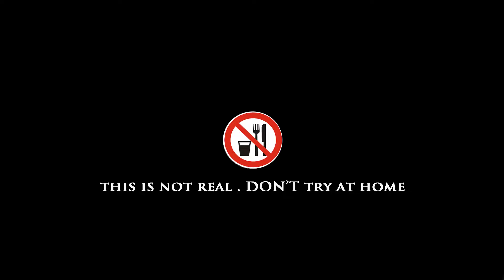Top Video kluna Eating Justin Bieber Kluna tik VT dinner ASMR eating sounds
kluna Eating Justin Bieber Kluna tik VT dinner | ASMR eating sounds
TOday kluna tik vt will eat Justin Bieber doll, he sing great . big supprise
Then i get hungry . i must eat him ! It make nice crunching, squishing, triggering sounds.
Bạn được miễn phí sử dụng bài hát này trong bất kỳ video nào của mình nhưng bạn phải đưa yếu tố sau vào mô tả video: